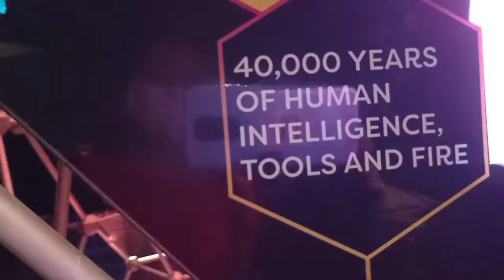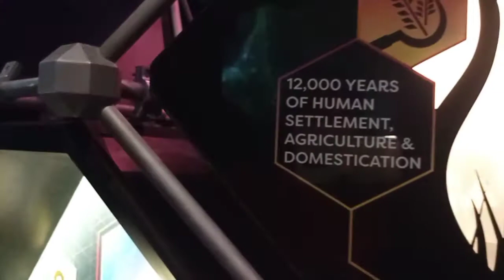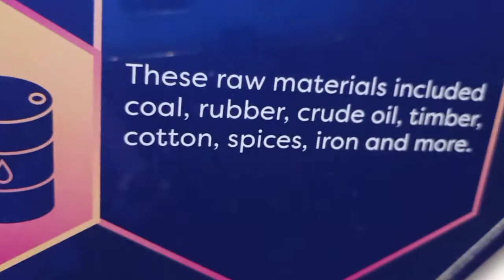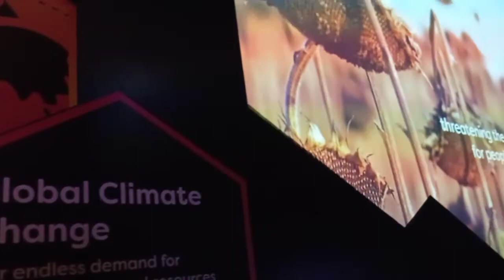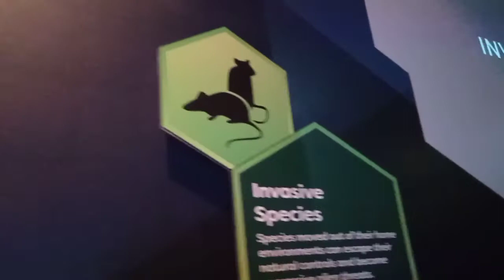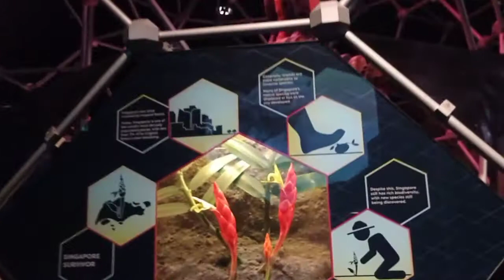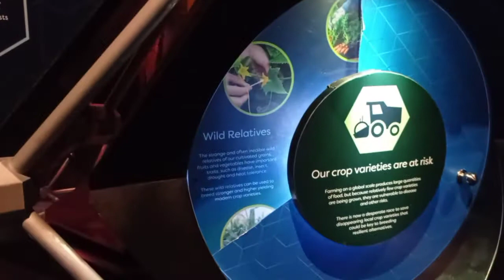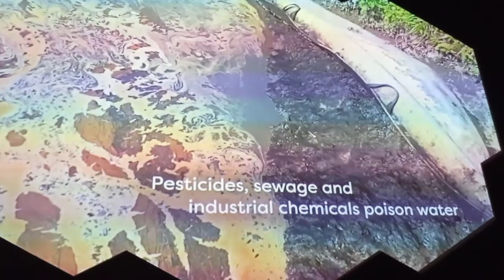How do you feel after watching? pls watch . CLOUD FOREST GALLERY AT GARDEN'S BY THE BAY SINGAPORE